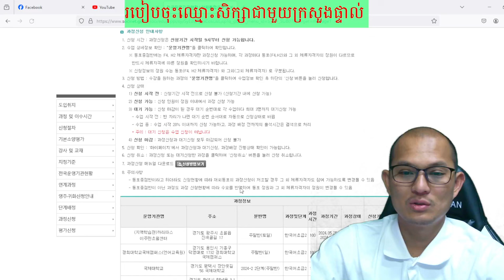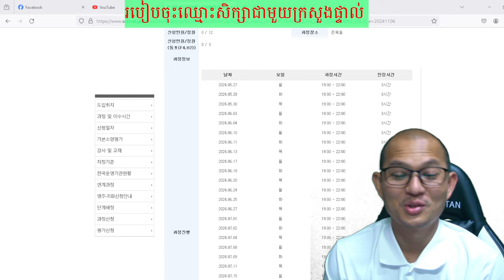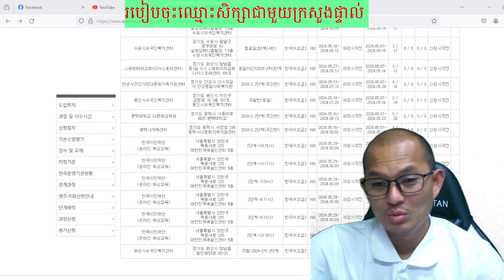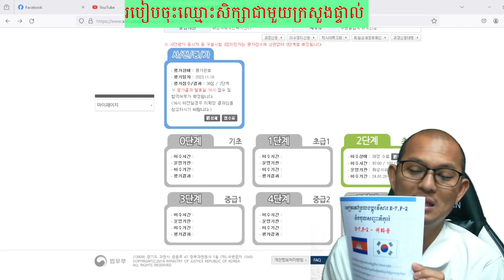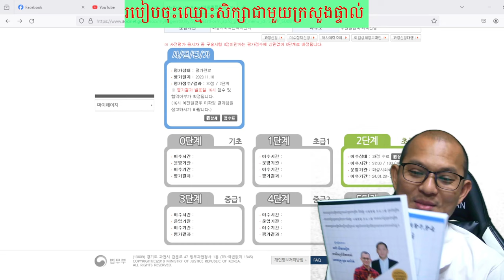របៀបចុះឈ្មោះចូលសិក្សាជាមួយក្រសួង 사회통합 프로그램